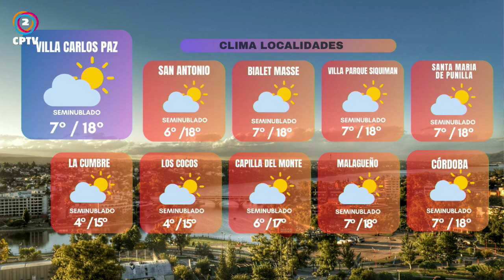CPTV Noticias Tercera Edición 29-07-2024